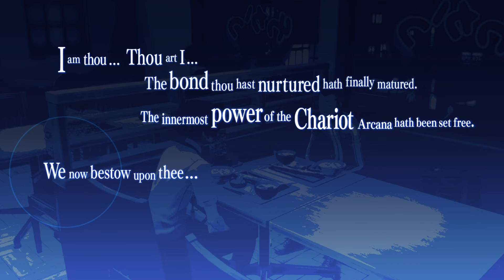Persona 3 Reload - Kazushi Miyamoto - Chariot Arcana Rank 10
This is the Chariot Arcana Social Link Event Rank 10 with Kazushi Miyamoto.